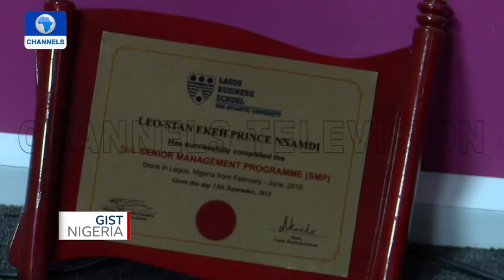Nnamdi Ekeh Tech Entrepreneur Giving Businesses A Platform To Grow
Nnamdi Ekeh was born into a lineage with rich entrepreneurial background. He is son to Nigerian Businessman Leo Stan Ekeh, Founder/chairman Zinox group.

Nnamdi was the founder of Yudala, Africa’s first composite{online/offline} e-commerce company as a teenage undergraduate at the university of Lancaster UK, in 2018.

At 26, he became the CEO of Konga. a platform where merchants showcase their products directly to buyers at almost zero cost.